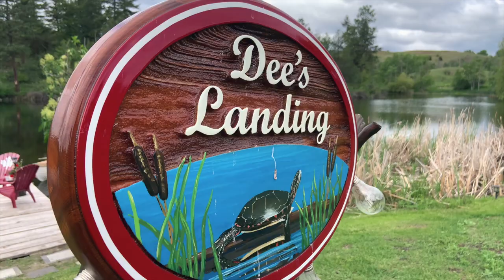WE WANT TO BELIEVE Trailer (2020) Haunted Barn Paranormal Investigation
WATCH THE EPISODE FOR FREE HERE!

PLOT:
The We Want to Believe team is invited to a re-modeled barn where the owner experiences an unusual haunting; droplets of water are appearing on the property, and on her. And the phenomenon has begun to follow her wherever she goes! Lead investigator Peter Renn says the cases is startlingly similar to an investigation he took part in years ago in Vancouver, and the team brings in a psychic to help learn what is happening at... The Barn. Part 1 of 2 premieres on Friday September 4th 2020 only on JoBlo Horror Videos!

CAST:
 Shawn Knippelberg, Jason Hewlett, Peter Renn, Sarah Jane, Brandon Knippelberg, Marcus Flor

DIRECTOR:
 Jason Hewlett